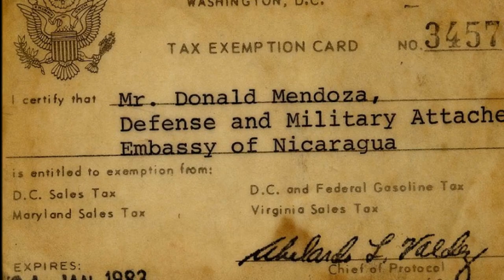Bajo la Sombra de Sandino 2 (D. Mendoza / J. Pichardo)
Entrevistas realizadas en 2004 a los ex comandantes sandinistas Donald Mendoza y Javier Pichardo.

Entrevistas a cargo de Carlos Ernesto García